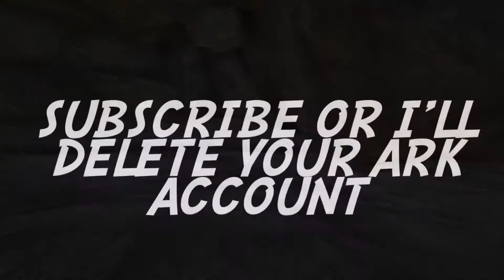PVP and Base DF - Ark Ps5 PVP